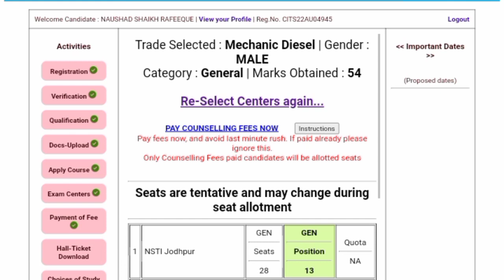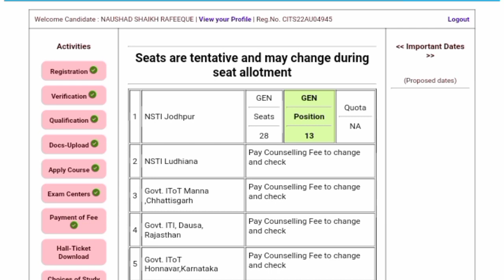cti counselling 2022 chalu cti काउंसलिंग 2022 चालू हो गई CITS counselling 2022 cti Admission cti cit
cti counselling 2022 chalu Google cti काउंसलिंग 2022 चालू हो गई CITS counselling 2022 cti Admission

cti counselling first kab chalu hogi 2022 cti counselling kab hogi 2022 cti counselling process 2022

cti first counselling kab Hogi 2022 cits first counselling kab se chalu hoga cti first counselling

CTI CITS में एडमिशन लेने के लिए कौन कौन से डॉक्यूमेंट लगते हैं